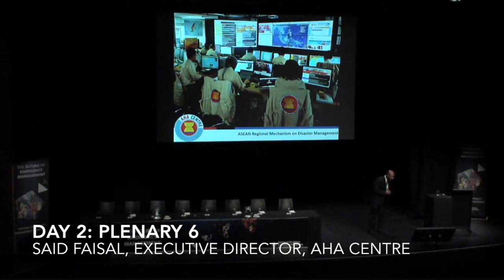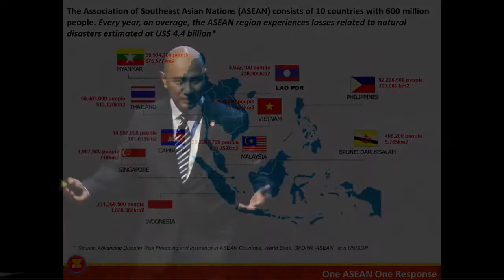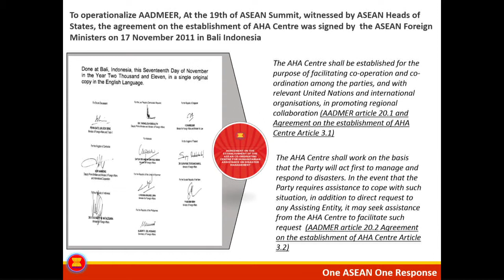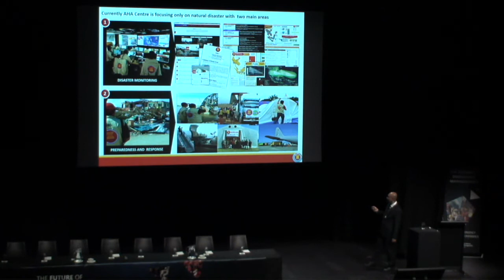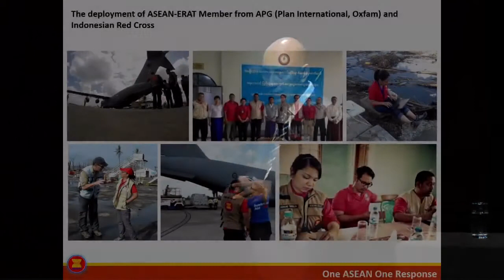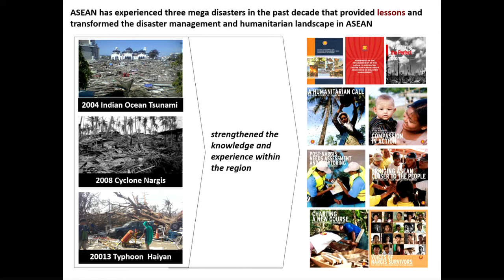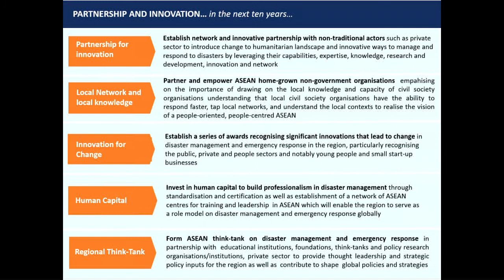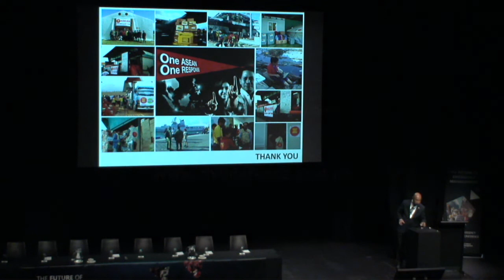Said Faisal, International Approaches to Emergency Management, MCDEM Conference 2016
Day 2 - Plenary 6: International Approaches to Emergency Management
Speaker: Said Faisal, Executive Director, AHA Centre

Ministry of Civil Defence & Emergency Management - National Conference 2016: The Future of Emergency Management.